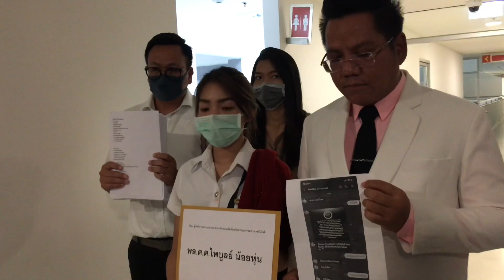ทนายดังพา น.ศ.สาวที่โดนเอารูปไปทวีตฯขายตัวมาถามความคืบหน้าของคดีที่เคยแจ้งความไว้กับ ปอท.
ทนายรณรงค์พานักศึกษาสาวและผู้เสียหายเพิ่มเติมที่ถูกคนร้ายกลุ่มเดียวกัน มาสอบถาม ผบก.ปอท.ถึงความคืบหน้าคดีที่โดนเอารูปไปทวีตฯ ขายตัว

เมื่อ 14.00 น. วันที่ 4 ก.พ. ที่ บก.ปอท. ทนายรณณรงค์ แก้วเพ็ชร์ ประธานเครือข่ายรณรงค์ทวงคืนความยุติธรรมในสังคม พร้อมผู้เสียหาย 4 คน ประกอบด้วยเน็ตไอดอล นักศึกษาสาวหน้าตาดี  และ ผู้เสียหายถูกหลอกซื้อขายของออนไลน์เดินทางมาทวงถามความคืบหน้าของคดี  โดย น.ศ.สาวผู้เสียหายถูกแอบอ้างนำภาพถ่ายไปโพสต์เสนอขายบริการทางเพศจนมีชายหนุ่มหลงเชื่อตกเป็นเหยื่อเกือบ 20 คน โดยผู้เสียหายแจ้งความต่อ ร.ต.อ.ณัฐไชยเฉลิม วงศ์ใหญ่ รอง สว.(สอบสวน)บก.ปอท.เมื่อ 14 ม.ค.ที่ผ่านมา ก่อนจะลงประจำวันไว้เบื้องต้นเห็นว่ายังไม่ความความเสียหาย ต้องมีผู้เสียหายอื่นเพื่มเติมก่อน

ซึ่งวันนี้ตนได้รวบรวมผู้เสียหายที่ถูกหลอกซื้อขาย แมคบุ๊ก และแอปเปิ้ล วอร์ช อีก 3 ราย ซึ่งพบว่าบัญชีธนาคารที่คนร้ายใช้ตรงกับบัญชีธนาคารที่คนร้ายหลอกเหยื่อที่แอบอ้างใช้รูปของ น.ส.บี นีกศึกษาสาวเน็ตไอดอลที่มีคนคิดตามไอจี.ประมาณ 7 หมื่นคน

นายรณณรงค์ กล่าวต่อว่า ตนได้รับเรื่องร้องเรียนนี้จากผู้เสียหายว่ากลุ่มมิจฉาชีพกลุ่มนี้ได้นำรูปภาพ น.ส.บีไปทวีตฯ เสนอขายบริการทางเพศจนมีผู้หลงเชื่อซื้อบริการตกเป็นเหยื่อเกือบ 20 ราย และยังไม่ถูกจับกุม

น.ส. บี อายุ 19 ปี น.ศ.ปี 2 มหาวิทยาลัยชื่อดังย่านรังสิต ผู้เสียหายถูกเอารูปที่ทวีตฯ ขายตัว กล่าวว่า เมื่อต้นเดือนมกราคมที่ผ่านมา มีเพื่อนส่งบัญชีทวิตเตอร์ที่มีภาพจากเฟซบุ๊กส่วนตัวของตนเอง พร้อมข้อความเสนอขายบริการทางเพศมาให้ ตนเองจึงทราบว่าถูกมิจฉาชีพแอบนำรูปถ่ายส่วนตัวไปหลอกขายบริการทางเพศผ่านโซเชียลในราคาหลักพันถึงหลักหมื่นบาท โดยจะหลอกให้โอนเงินมัดจำมาก่อนจึงจะนัดเจอตัว เมื่อเหยื่อหลงโอนเงินไปแล้วก็จะบล็อกไลน์หนีไป ซึ่งตอนนี้มีผู้หลงเชื่อแล้ว 2 ราย เสียเงินไปกว่า 1 แสนบาท
แม่ของตนเองจึงสืบหาจนทราบตัวมิจฉาชีพรายนี้ และพบว่าชื่อนางสาววงศ์ระพี (สงวนนามสกุล) มีประวัติเคยหลอกลวงฉ้อโกงประชาชนจนถูกขึ้นแบล็กลิสต์ในโซเชียลหลายคดี โดยเฉพาะการหลอกขายสินค้า และยังเชื่อมโยงกับบุคคลหลายคนในลักษณะเป็นขบวนการ ซึ่งตนเองเคยแจ้งความกับ สภ.ชัยพฤกษ์ ภ.จว.นนทบุรี และ ที่ ปอท. เมื่อวันที่ 14 ม.ค.ที่ผ่านมา แต่คดีไม่มีความคืบหน้า

ผู้เสียหายที่หลงกลคนร้ายซื้อบริการเปิดเผยว่า เพื่อนของตนเองเห็นข้อความโพสต์ขายบริการผ่านทางทวิตเตอร์ จึงติดต่อไปตกลงราคาค่าตัว 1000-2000 บาท แต่จะต้องจ่ายค่ามัดจำก่อนอีก 2000 บาท แต่หลังจากที่โอนเงินไป ก็รู้สึกว่าเป็นเงินจำนวนมากเกินกว่าความเป็นจริง จึงต้องการเงินคืน แต่คนร้ายเกลี้ยกล่อมให้แอดไลน์ไปคุยกับเอเย่นต์ และเอเย่นต์อ้างว่าจะต้องสมัครเข้ากลุ่มไลน์วีไอพีอีก 1 หมื่นบาท เพื่อให้มีชื่อขึ้นในระบบก่อน จากนั้าจึงจะทำเรื่องคืนเงินทั้งหมดให้ภายใน 5 นาที แต่เมื่อโอนเงินไปแล้ว ก็ถูกชักชวนให้โอนในลักษณะเดิมซ้ำไปเรื่อยๆ จนมูลค่าความเสียหายสูงสุดถึง 1 แสนบาท โดยที่คนร้ายไม่มีการคืนเงินให้แต่อย่างใด และก็ไม่ได้รับบริการใดๆ

นายรณณรงค์ ประธานเครือข่ายรณรงค์ทวงคืนความยุติธรรม กล่าวต่อนอกจากนำรูปน้องนักศึกษาคนนี้ไปโพสต์ขายบริการแล้ว ยังมีหญิงสาวที่ถูกนำรูปมาโพสต์อีกหลายคน และคนร้ายยังมีพฤติการณ์หลอกขายสินค้าต่างๆ จำนวนมาก ทั้ง Macbook, Apple Watch, และพระเครื่อง รวมมูลค่าความเสียหายกว่า 3 แสนบาท

หนึ่งในผู้เสียหายที่โอนเงินซื้อสินค้าเล่าว่า เห็นโพสต์ขายสินค้า Macbook และApple Watch ผ่านทางแอพพลิเคชั่นขายของออนไลน์ชื่อดัง ในราคาที่ถูกมาก ตนเองจึงแอดไลน์ไปคุยส่วนตัวเพื่อขอดูรูปสินค้า คนร้ายก็ได้ส่งรูปสินค้ามาให้ดู ตนเองจึงหลงเชื่อ และชะล่าใจไม่ได้ตรวจสอบให้ดี จึงโอนเงินไปเป็นจำนวนกว่า 18,000 บาท ซึ่งหลังจากโอนเงินไปแล้ว คนร้ายก็บ่ายเบี่ยงก่อนจะบล็อกไลน์หนี เมื่อตรวจสอบบัญชี จึงพบว่าเป็นคนร้ายรายเดียวกับที่นำรูปของนักศึกษาสาวไปหลอกขายบริการ โดยมีบัญชีที่รับโอนเงินหลายบัญชี หลายชื่อ แต่ทุกชื่อจะมีความเกี่ยวข้องกับนางสาววงศ์ระพี เช่น เป็นเครือญาติ, ขายบัญชีให้นางสาววงศ์ระพี หรือมีที่อยู่เดียวกับนางสาววงศ์ระพี จึงเชื่อว่าคนร้ายกลุ่มนี้น่าจะทำเป็นขบวนการ

นายรณรงค์ กล่าวว่า วันนี้ได้พาผู้เสียหายมาสอบถามและติดตามความคืบหน้าของคดี โดยมีผู้เสียหายที่ถูกหลอกให้ซื้อของผ่านทางออนไลน์มาแจ้งความเพิ่มเติมเนื่องจากคาดว่าคนร้ายเป็นขบวนการเดียวกัน ทั้งนี้ หลังจากนี้ ตนจะรอดูความชัดเจนของคดี ถ้ายังไม่มีความคืบหน้า ปล่อยให้คนร้ายกระทำการหลอกผู้อื่นต่อไป โดยไม่จับกุม ตนก็จะพิจารณาไปร้องเรียนต่อสำนักงานตำรวจแห่งชาติต่อไป